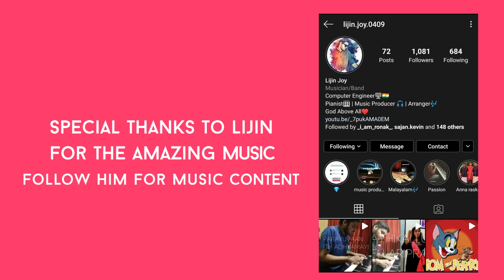Onam 2020 || Family Sadhya in Mumbai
H A P P Y   O N A M !!
Just a small video of how I celebrated my onam in this lockdown and sharing the festives joy and happiness with you here.

Cheers :)